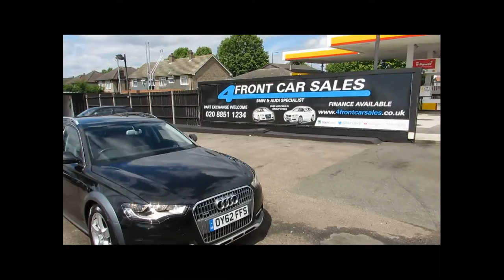Audi A6 allroad 3.0 TDI S Tronic Quattro 5dr £18,990 p/x welcome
THIS IS A AUDI A6 ALLROAD 3.0 TDI QUATTRO AUTOMATIC IN OUTSTANDING CONDITION THROUGHOUT, MUST BE SEEN, Next MOT due 07/07/2017, Excellent bodywork, Interior - Excellent Condition, Audi service history, SAT/NAV, MMI Navigation SD Card Reader - 6.5in Retractable MMI Colour Display with High Quality Map Display, Audi Parking System Plus - Acoustic and Visual Park Assist System for the Front and Rear, Cruise Control, Dual - Zone Electronic Climate Control, Voice Control Using Whole Words, 18in x 8J 5 - Arm Design Alloy Wheels with 235/55 R18 Tyres and Anti - Theft Wheel Bolts, Anti - Theft Alarm, Drivers Information System (DIS) with Monochrome Display, Keyless Go, MMI Radio Plus - 2 SDHC Memory Card Readers and Single CD Player that Supports MP3, Mobile Telephone Preparation - Bluetooth Interface, Rain Sensor, Tyre Pressure Monitoring Display, Upholstery - Milano Leather. 5 seats, BLACK WITH BLACK LEATHER INTERIOR, OVER 100 BMWS AND AUDIS IN STOCK...PART EXCHANGE WELCOME...FINANCE ARRANGED... PARTS AND LABOUR WARRANTY AVAILABLE...5 DAY DRIVE AWAY INSURANCE (subject to terms and conditions)...FREE HPI CHECK...728 SIDCUP ROAD ELTHAM LONDON SE9 3AL... TELEPHONE ...OPEN 7 DAYS A WEEK INCLUDING BANK HOLIDAYS... MOBILE FROM 7PM to 10PM 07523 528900...TRADING SINCE 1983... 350 CARS IN GROUP STOCK... 4 BRANCHES IN THE SOUTH EAST...FOR MORE PICTURES AND A VIDEO FOR THIS CAR PLEASE VISIT OUR PLEASE CALL NOW TO MAKE A VIEWING APPOINTMENT OPEN 7 DAYS A WEEK, £18,990 p/x welcome